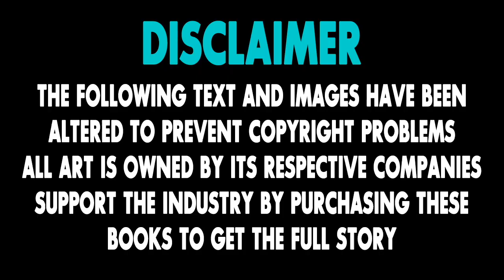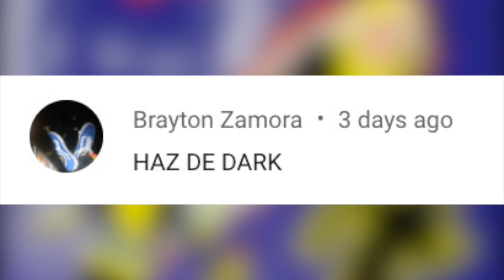NEW MUTANTS: EL COMIENZO | COMIC NARRADO - PARTE 1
The New Mutants (Los Nuevos Mutantes) son un grupo de mutantes en los cómics de Marvel que también son entrenados por el Profesor X (Charles Xavier) pero son un grupo distinto a los X-Men.

Los integrantes son Sam Guthrie, Roberto da Costa, Rahne Sinclair, Danielle Moonstar y Xi'an Coy Manh. Sus alias son Cannonball, Sunspot, Wolfsbane, Psyche y Karma, respectivamente.